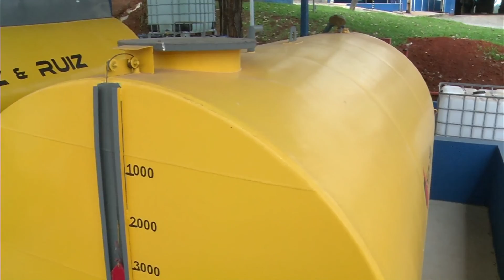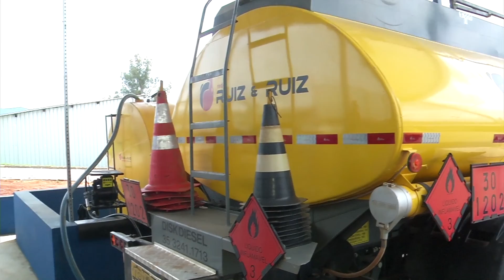Café com TV - 24/10/21|BLOCO IV